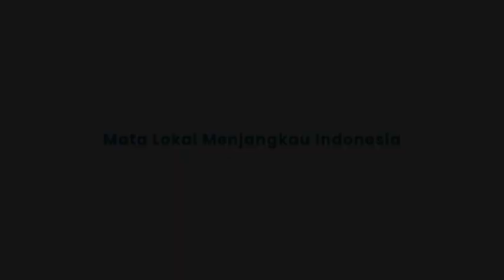Gibran saat Kampanye Minta Pendukung Tak Jelekan Program Paslon Lain & Tak Ladeni Nyinyiran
TRIBUN-MAKASSAR - Kampanye di Deli Serdang Sumatera Utara, cawapres nomor urut 2 Gibran Rakabuming memberikan petuah untuk pendukungnya.

Pesan itu disampaikan Gibran di hadapan belasan ribu warga yang hadir dalam kampanye paslon 02 di Stadion Baharoeddin Siregar, Rabu (7/2).

Gibran meminta para pendukung khususnya kaum muda, untuk tidak membalas fitnah negatif terkait kubu 02.

"Saya ingatkan juga terutama anak-anak muda, jika ada nyinyiran fitnah, berita negatif, tolong jangan dibalas, jangan ditanggapi, didiamkan saja senyumin saja," kata Gibran.

Untuk itu Gibran mewanti-wanti pendukungnya untuk tidak menjelek-jelekan program dari paslon lain.